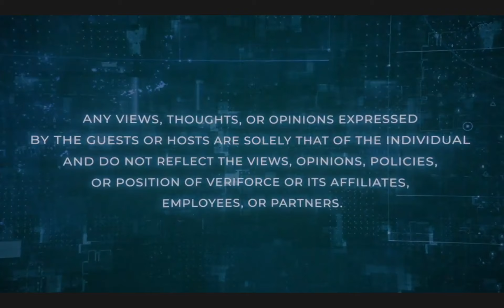Safety Risk and Performance The Risk Matrix Podcast by Veriforce Episode 26 YouTube Personal